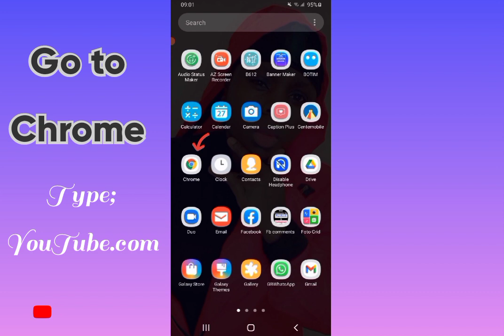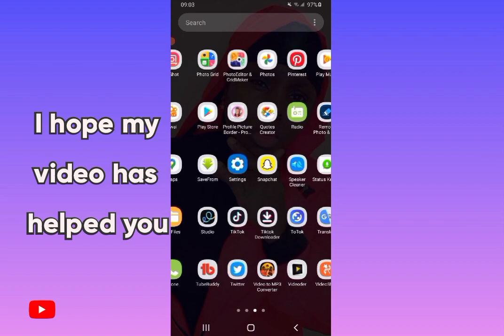How to Hide and Un hide Subscribers on YouTube 2021.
How to Hide and Un hide Subscribers on YouTube 2021 / Step by step using your Android phone.

A simple and quick tutorial for you.

In this video, I'm showing you the easiest and simplest way of how you can hide and un hide YouTube subscribers count step by step.